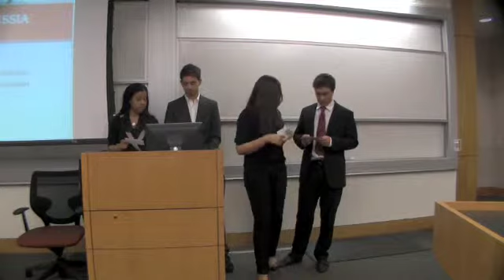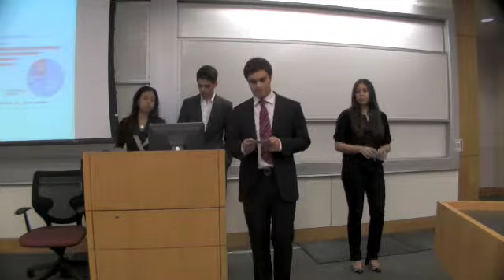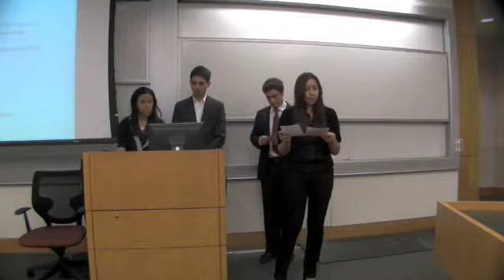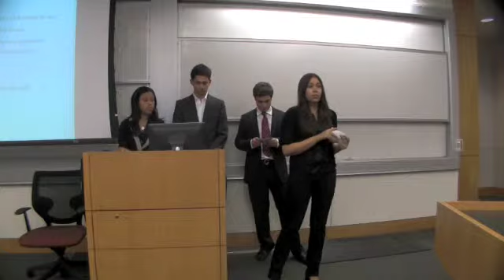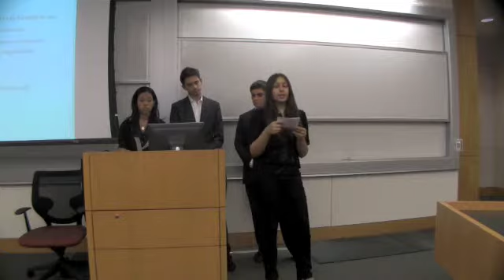166 11 WalMart Part 1 of 2